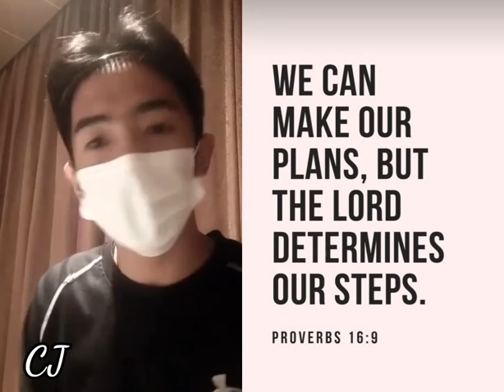Proverbs 16:9 (Devotion)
CJ Eras